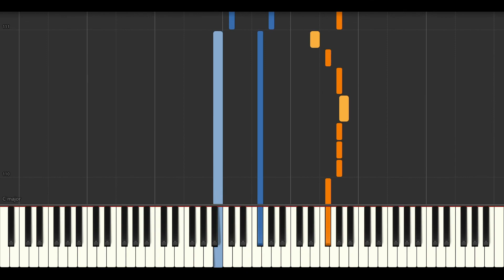Ed Sheeran - Photograph // Synthesia (Sheet Music, MIDI,)